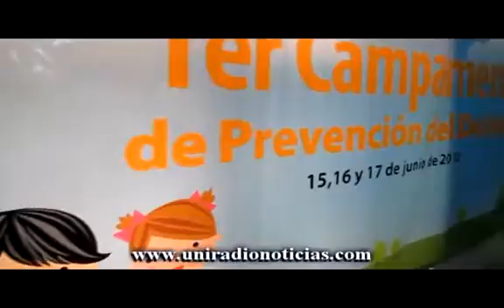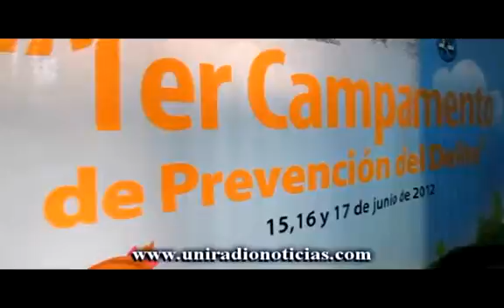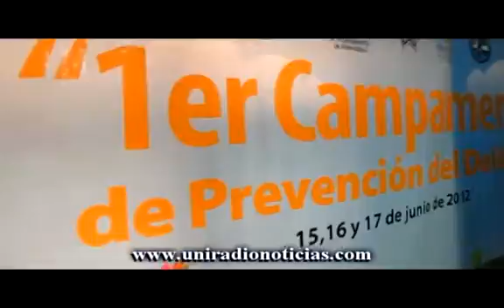Invitan a niños a participar en campamento de Prevención del Delito